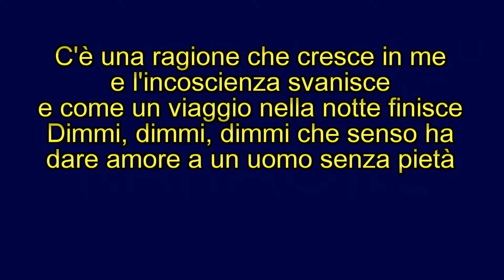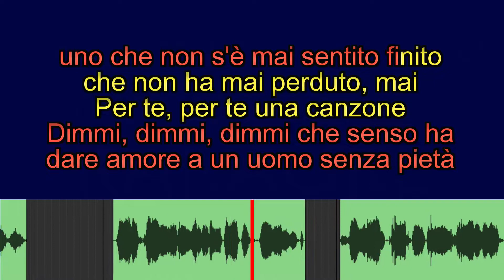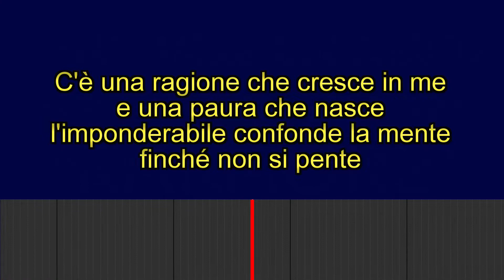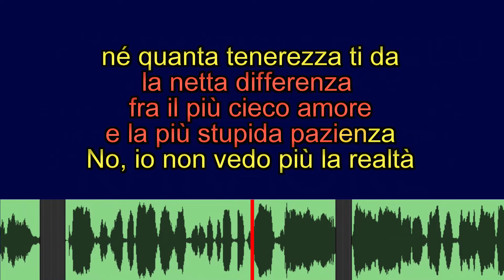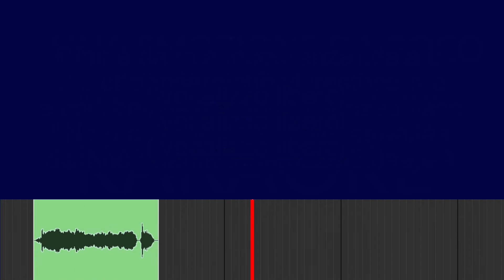UNA EMOZIONE DA POCO Anna Oxa KARAOKE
Qui la canzone originale di Anna Oxa (nuovo stile) dalla quale è strata estratta la base